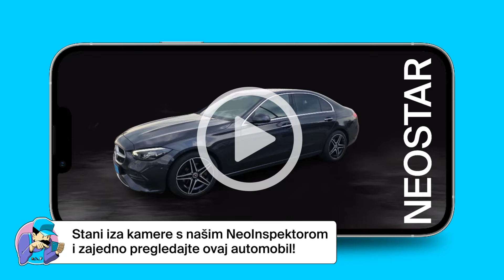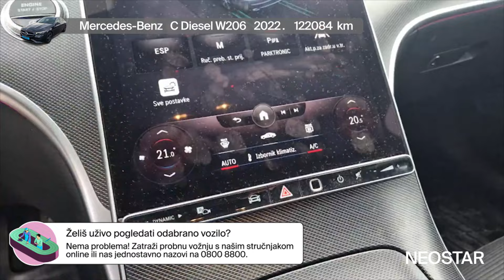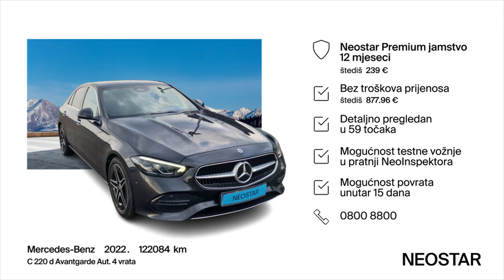Što god pogledaš, vidiš savršenstvo - Mercedes-Benz - C 220 d Avantgarde Aut. 4 vrata - 51165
Zanima te ovaj autombil? Pronađi ga na